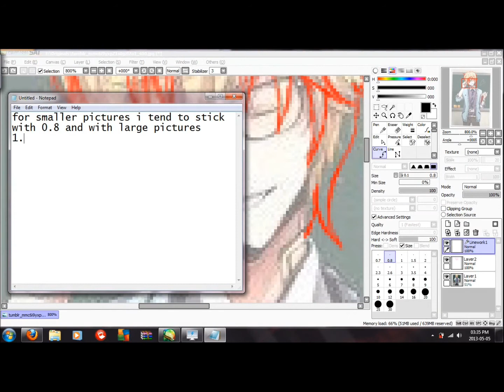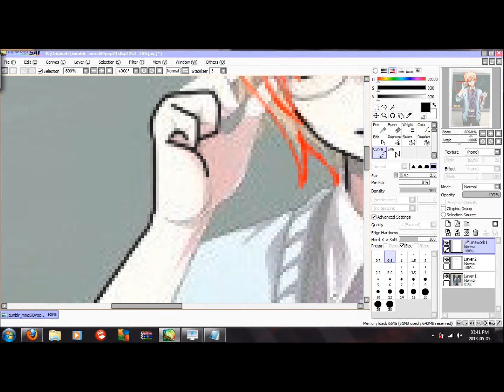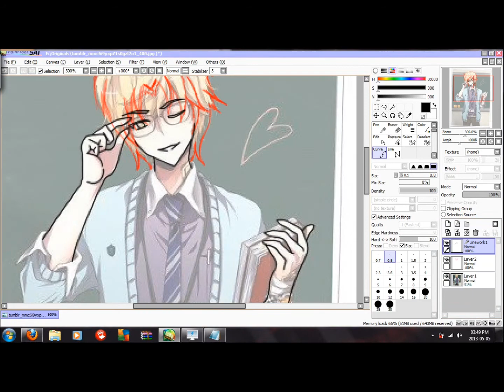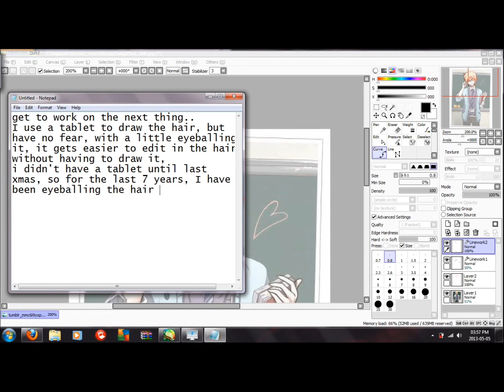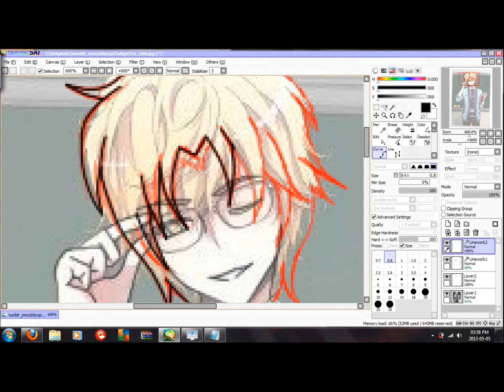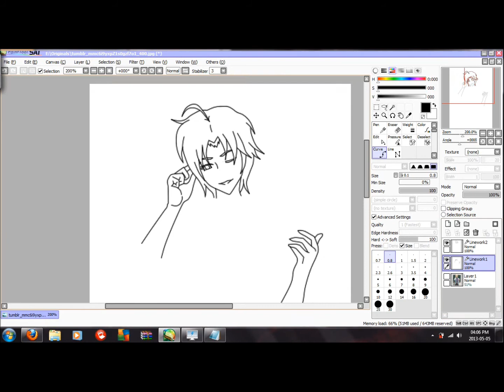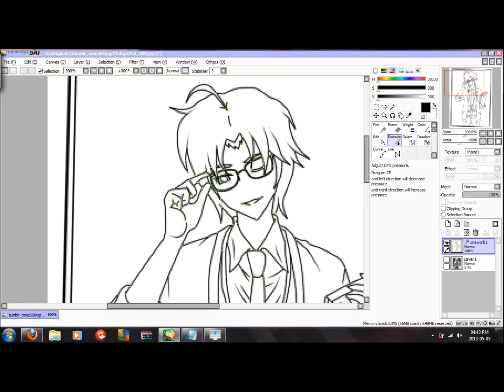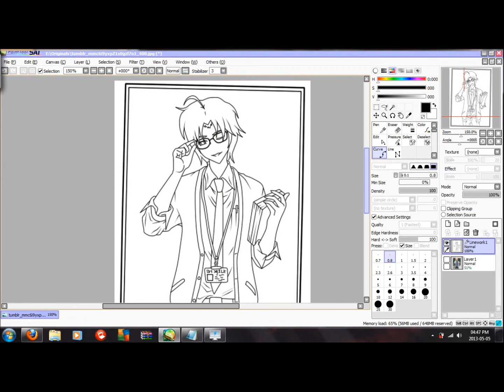How to Edit RPC/OC with Paint tool SAI {Lineart}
A friend asked me to make how-to videos a while back, so I figured I would start my new account with one ^_^ my old account is Ravhen Fang which will now be used for my real life stuff, while this one is purely for RPC/OC